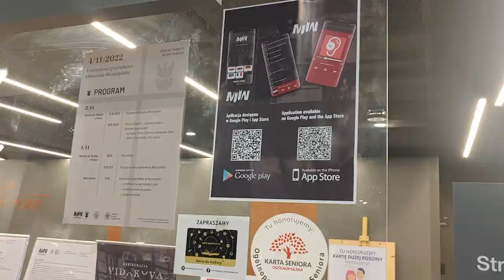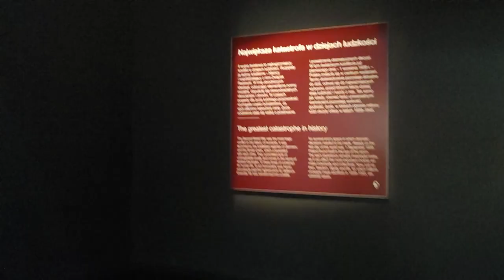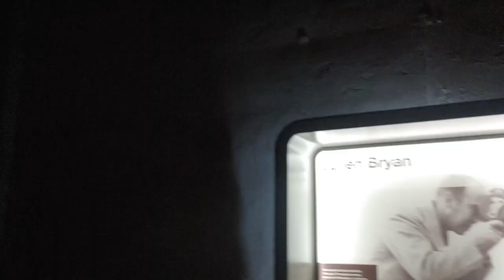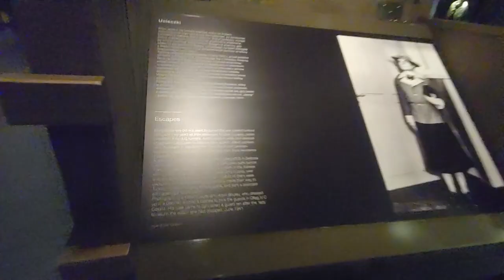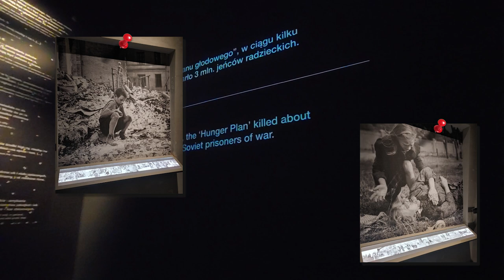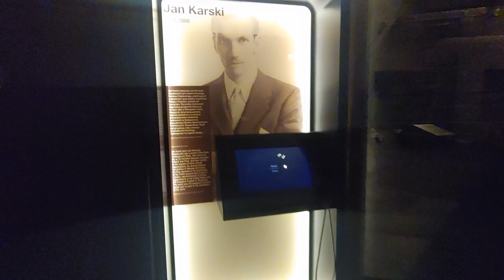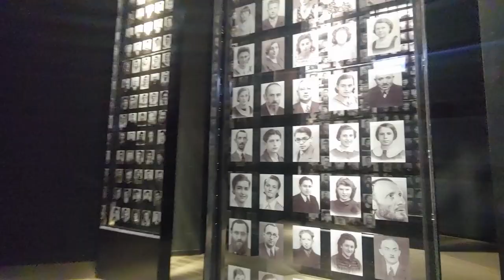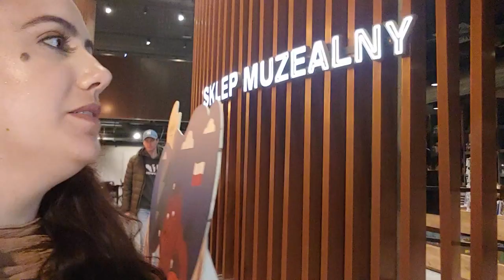Visita ao museu da SEGUNDA GUERRA MUNDIAL em GDANSK, POLÔNIA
Olá pessoal, sejam bem vindos! Nós somos Renata e Pedro, uma arquiteta e um enfermeiro, brasileiros em busca de aventuras. Atualmente residimos na ALEMANHA, mas aqui nesse canal mostramos nosso dia a dia, perrengues e compartilhamos as experiências (positivas e negativas) de um casal imigrante através dos nossos roteiros mundo afora.

Como vocês vem acompanhando, eu Renata, estive em GDASNK na POLÔNIA e conheci vários pontos históricos e culturais da cidade. Como conhecer museus faz parte de um dos meus roteiros preferidos, nesse vídeo vou mostrar para vocês um pouco do Muzeum II Wojny Swiatowej (Museu da Segunda Guerra Mundial) e a história de Gdansk durante esse período histórico.

Aproveite também pra rir um pouco da Marina, minha companheira de viagem e acompanhar a gente por esse passeio!

Aperte o cinto e vem com a gente! ✈️